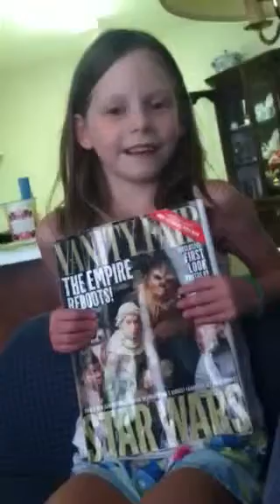Abigail Nelson, Alabama